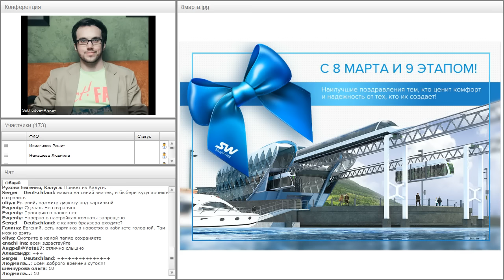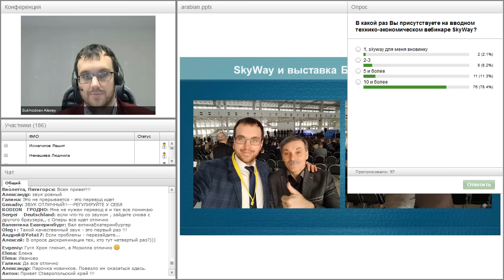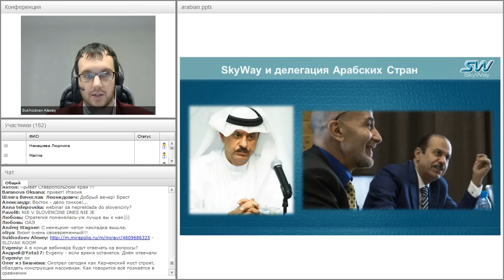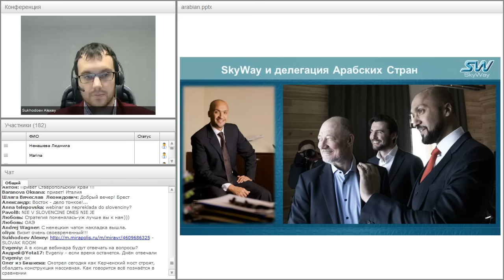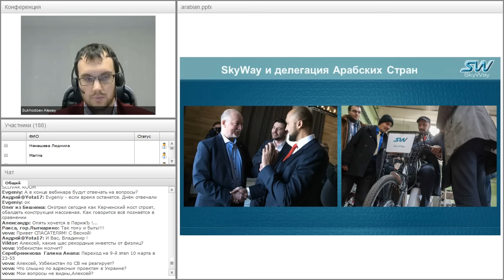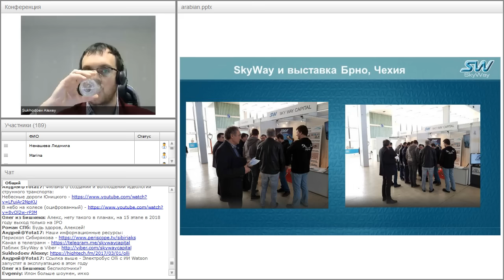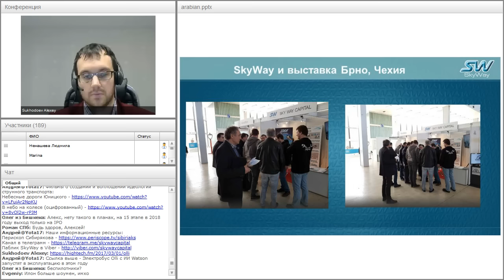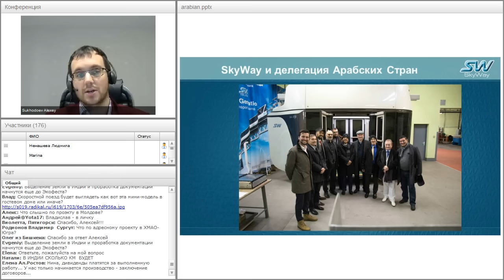Вебинар от 08.03.2017. Общий расширенный технико-экономический вебинар. Часть 2.